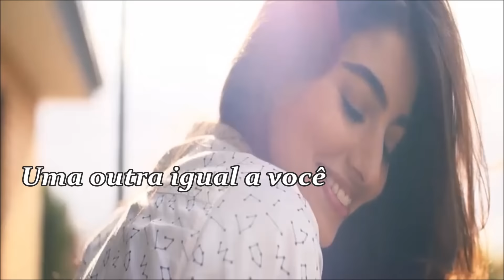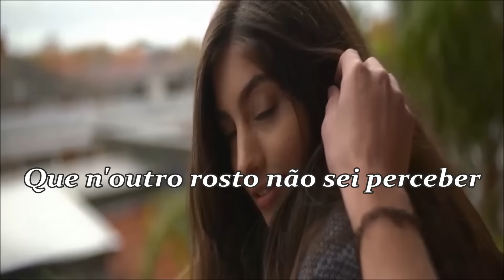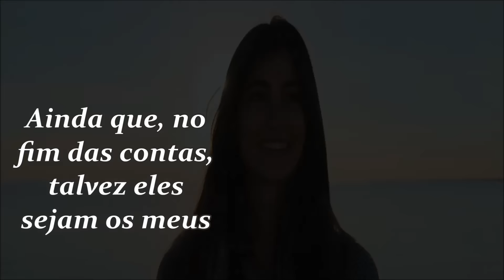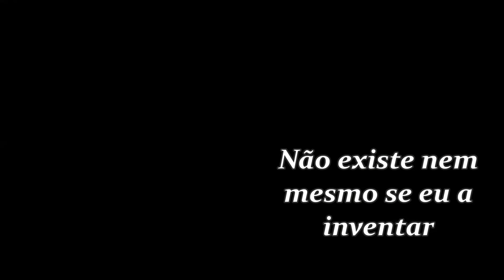Un'Altra Te Eros Ramazzotti (TRADUÇÃO) HD (Lyrics Video)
"Un'Altra Te" é a faixa nº 3 do álbum "Tutte Storie" - 6º álbum de estúdio do cantor e compositor italiano Eros Ramazzotti, lançado em 1993 pela gravadora Sony BMG.
Modelo fotográfico Lauren Nicholas.